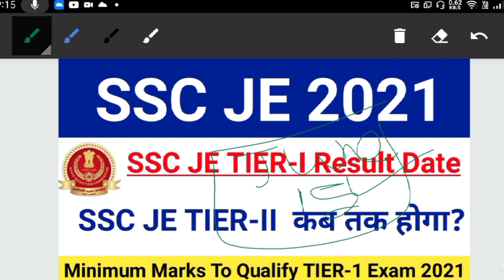SSC JE PAPER-1 Result Date 2021|SSC JE PAPER-2 Exam Date 2021|SSC JE PAPER-1 Cutoff 2021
SSC JE 2020 full course cc0/bautu

Topic Cover :-

1. SSC JE CUT OFF 2021 2. SSC JE 2020-21 CUT OFF
3. SSC JE 2020 EXPECTED CUT OFF
4. SSC JE expected cut off 2021
5  SSC JE expected cut off 2021
6. SSC JE official cut off 2021
7. SSC JE official cut off 2021
8. SSC JE cut off tier 1
9. SSC JE 2020 tier 1 cut off
10. SSC JE 2020 paper 1 cut off
11. SSC JE 2021 paper 1 cut
12. ssc je
13. ssc je exam analysis 2021
14. ssc je 2021
15.ssc je civil analysis
16. ssc je analysis 2020
17. ssc je exam review
18. ssc je difficulty level
19. today ssc je question paper
20. ssc je today analysis
21. ssc je civil paper analysis
22. ssc je civil question paper
23. ssc je expected cut off 2020
24. ssc je civil expected cut off 2020
25. ssc je cut off 2021 civil
26. ssc je tier 1 cut off
27 ssc je cut off
28. ssc je expected cut off civil
29. ssc je paper 1 cut off
30. SSC JE 2019 CUT OFF
31. SSC JE 2020 CUT OFF
32. Ssc je 2020 cut off analysis
33. Ssc je 2020 cut off analysis
34. Ssc je 2020 mechanical cut off
35. Ssc je 2021 mechanical cut off
36. Ssc je 2020 electrical cut off
37. Ssc je 2020 electrical cut off
38. Ssc je 2021 civil cut off